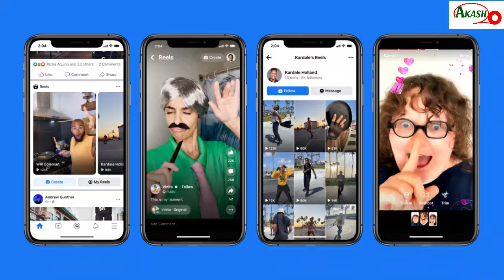OnePlus অস্কার আসছে ⚡BGMI এর নতুন চমক ⚡ রেডমি নোট ১১ প্রো রহস্য আরও অনেক কিছু!!!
আমি ভিডিওতে তোমাদেরকে কিছু Tech News শেয়ার করেছি এবং ইনফরমেশনের টেকনিউজ এটা তোমাদের খুব কাজে লাগবে তোমরা দেখো যদি ভিডিওটা ভালো লাগে তাহলে অবশ্যই লাইক কমেন্ট এবং শেয়ার করবেন সাবস্ক্রাইব না করে যাবেন অবশ্যই সাবস্ক্রাইব করবেন।🙏

I have shared some tech news with you in the video and information technology news, it will be very useful for you.